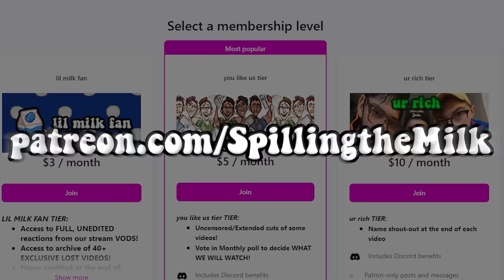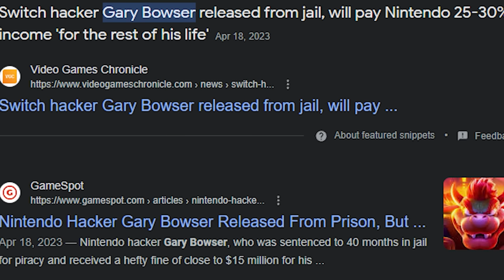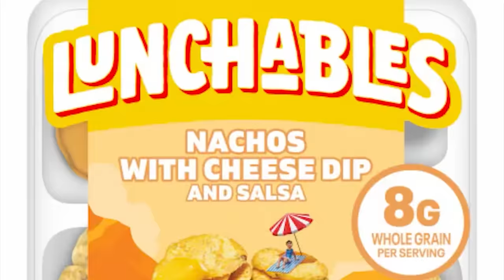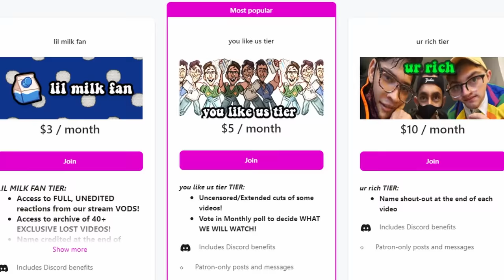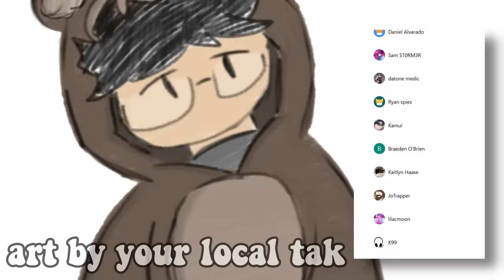The Looney Tunes show gets UNCOMFORTABLE...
🎬EDITING🎬
Luca + Giyeh